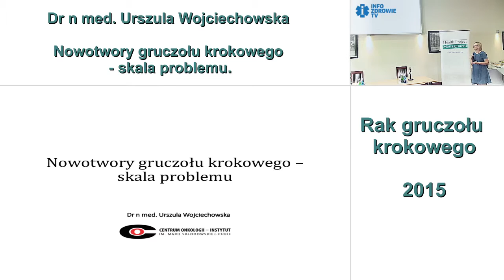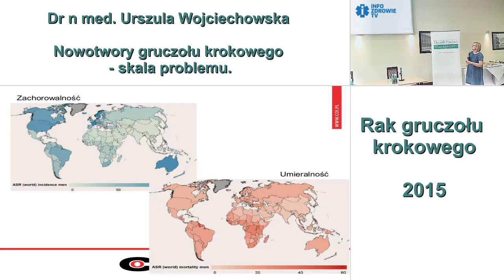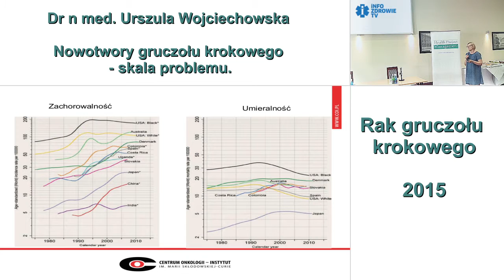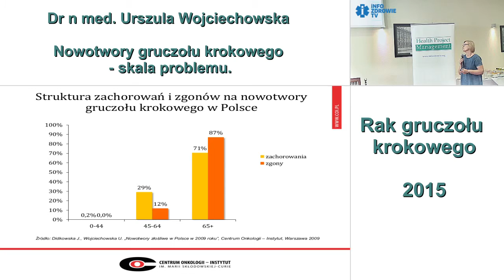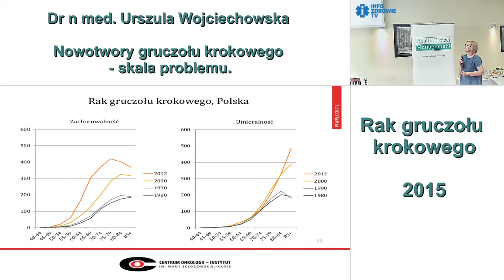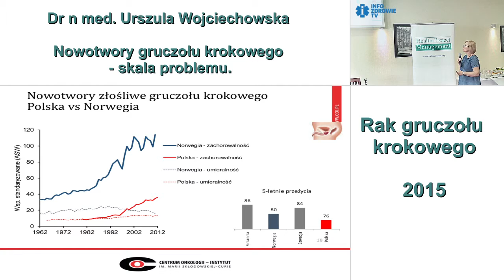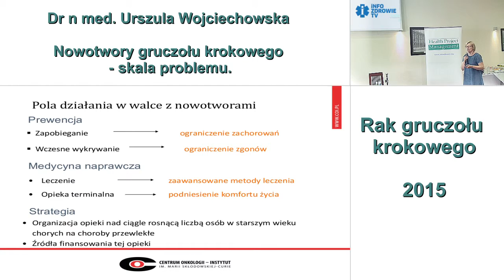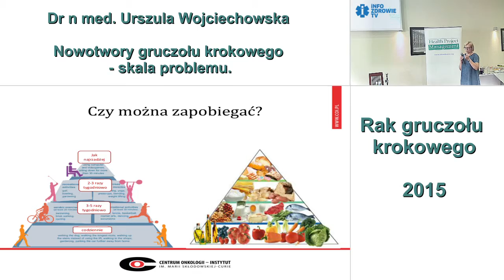Nowotwory gruczołu krokowego - skala problemu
W dniu 2 lipca 2015 r. w Warszawie odbyła się konferencja dotycząca problemu Raka Gruczołu Krokowego. Konferencję zorganizowała Fundacja im. dr Macieja Hilgiera przy współpracy z World Health Menagement.